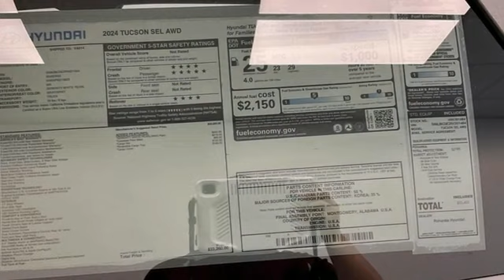New 2024 Hyundai Tucson Fredericksburg, VA HRH301484 - SOLD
Year: 2024
Make: Hyundai
Model: Tucson
Trim: SEL
Engine: 2.5L I4 DGI DOHC 16V LEV3-SULEV30 187hp
Transmission: 8-Speed Automatic with SHIFTRONIC
Color: White
Interior: Gray
Stock #: HRH301484
VIN: 5NMJBCDE2RH301484
Serenity White 2024 Hyundai Tucson SEL AWD 8-Speed Automatic with SHIFTRONIC 2.5L I4 DGI DOHC 16V LEV3-SULEV30 187hpbrbrHOME OF THE LIFETIME WARRANTY. 23/28 City/Highway MPGbrbrbrWe make every effort to provide accurate information, please verify options and price before purchase, Pohanka is not responsible for errors or omissions. All vehicles subject to prior sale. Quoted price available on in-stock units only. All prices are exclusive internet prices only. Financing is subject to approved credit through designated lender. Price plus tax, tags, dealer processing fee of $989, plus any dealer accessories. Vehicle offers/prices & internet price quotes valid for 48 hours from initial posting date, subject to change by dealer/manufacturer without notice. May be subject to Market Assessment. All customers will qualify for all manufacturer rebates and incentives included in the price; some require financing through the manufacturer. Some manufacturer rebates are not compatible with manufacturer finance offers. Additional manufacturer rebates and incentives may apply to those who qualify and may lower the sales price. 2 or more available at this price. **Based on model year EPA mileage ratings. Use for comparison purposes only. Your mileage will vary depending on driving conditions, how you drive and maintain your vehicle, battery pack age/condition, and other factors. 5-Star overall scores are awarded by the National Highway Traffic Safety Administration. Safety Ratings are awarded by Government 5-Star Safety Ratings are part of the U.S. Department of Transportationa€TMs New Car Assessment Program Model tested with standard side airbags (SAB). Dealer Adjustment reflects either added equipment, a high-demand vehicle selling for above MSRP or both. Ask your dealer for details.

Address:
10667 Patriot Hwy